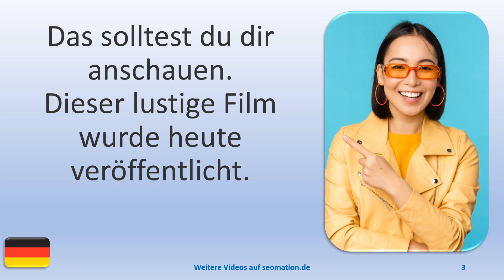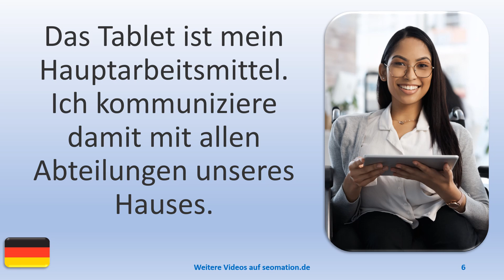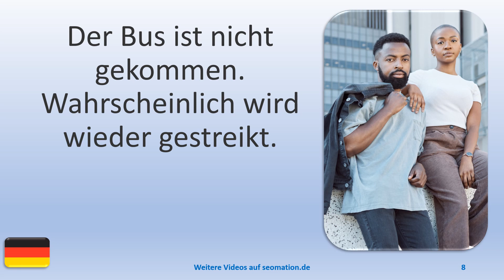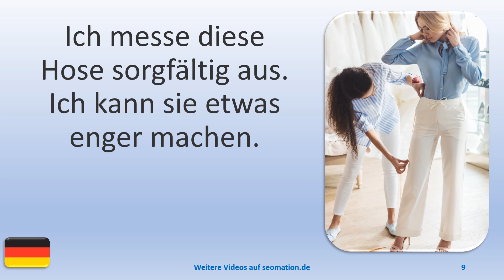▶️7823▶️ Ich lerne Deutsch mit Texten und Bildern in unterschiedlichen Situationen.